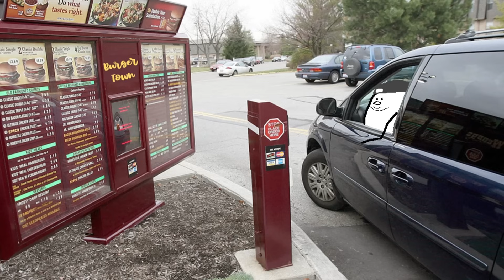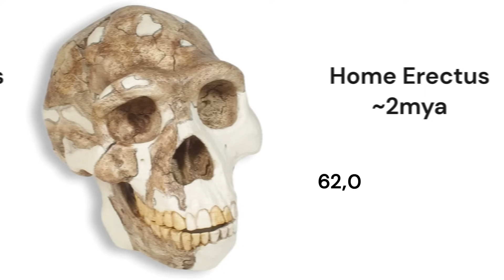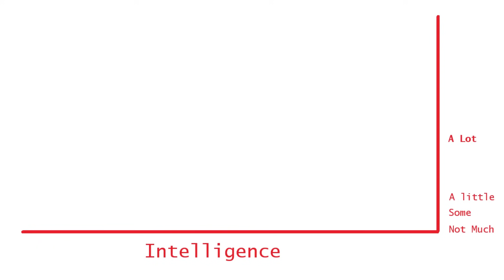Why are humans the ONLY super intelligent animal?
It took a rare set of circumstances for us to gain the brain we got.

The Remarkable, Yet Not Extraordinary, Human Brain as a Scaled-Up Primate Brain and Its Associated Cost